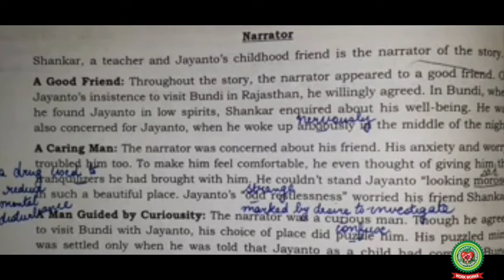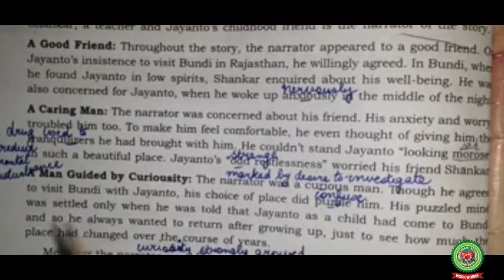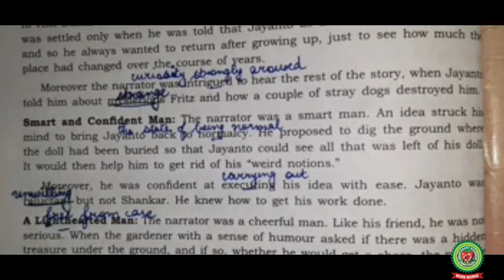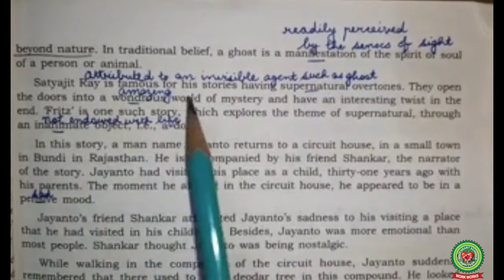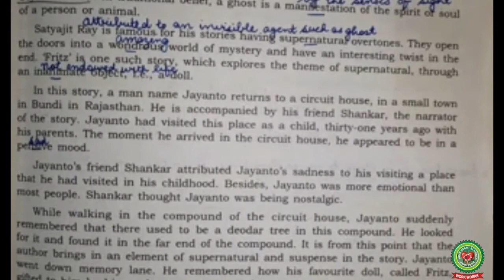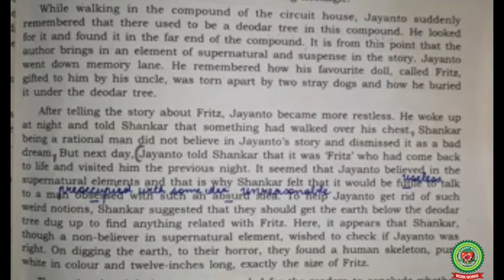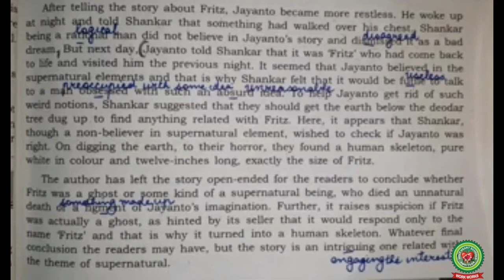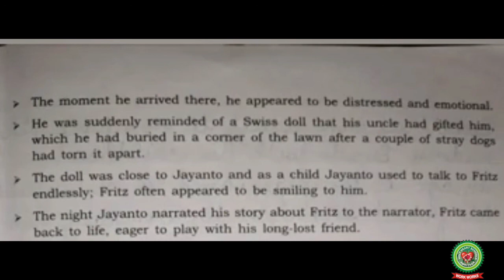Fritz Part 9|Class 11|ISC English|Holy Heart Schools|May 21 2020